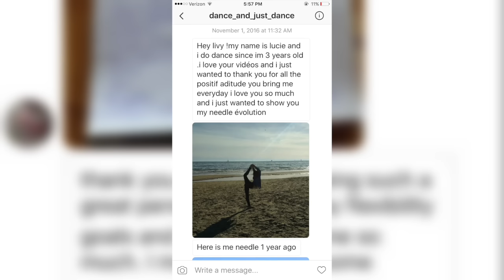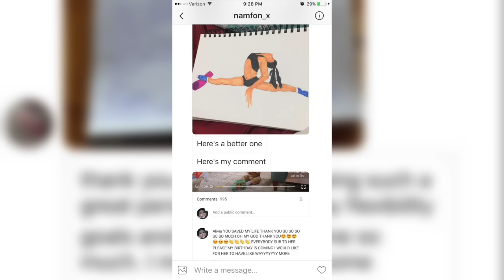Shoulder stretches for flexibility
This follow along stretching routine will improve your shoulder flexibility and this routine can be helpful for anyone trying to achieve their scorpion, needle, etc.

ABOUT ME:
☾ Optimistic dreamer who believes that we can be the change we want to see in the world

☾ World traveler who seeks for scrumptious cuisine, breathtaking sceneries, and exotic cultures.

☾ Passionate dancer and pianist who enjoys unraveling the mysteries of these artistic disciplines

♢ C R I T E R I A (to be featured in my next video)

Fitness/Flexibility video
1. Send me a photo of your results (before and after photos)
2. Explain how my videos have helped you
3. Tell me you want to be featured

Fierce Foodie video
Tag me (on Instagram/Twitter) the result of one of my recipes you tried!
Let me know how it was!

I also feature drawings of me too!

☼ See the world through my eyes ☼

Stay Fierce ❥